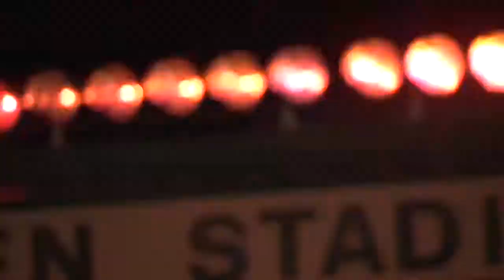Oregon Pump Up 2016-2017 "Imagine"